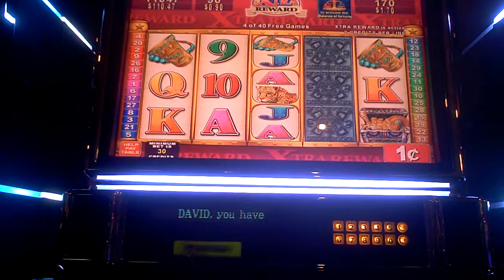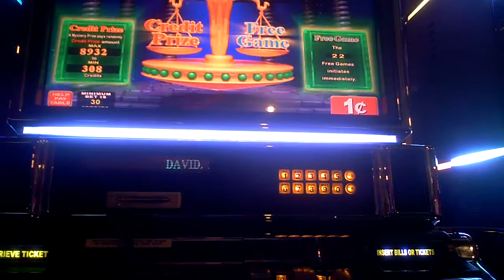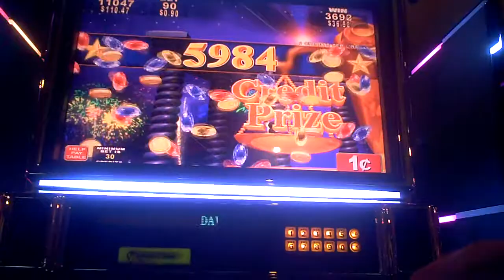Mayan Chief Slot Machine Bonus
ninety cent bet.  Chose balance during feature as my dinner pager went off!